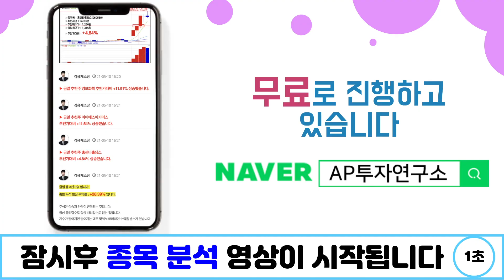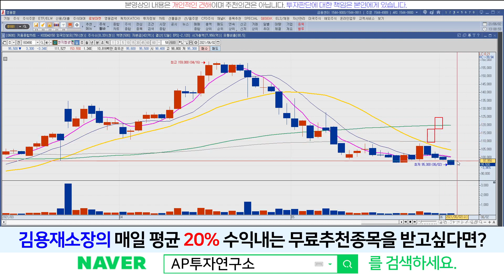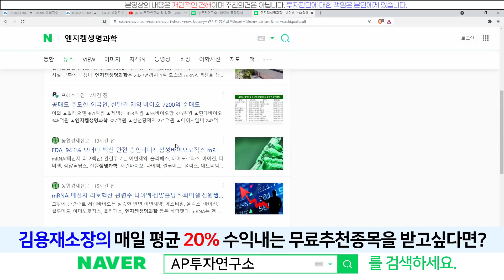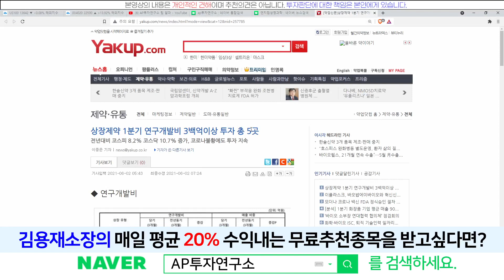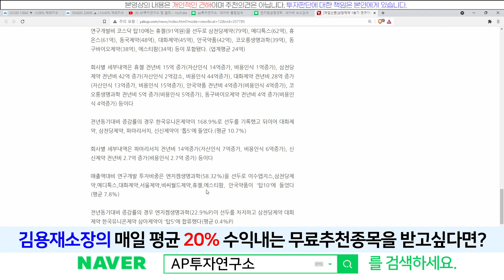엔지켐생명과학(183490) - 하.. 힘들다…